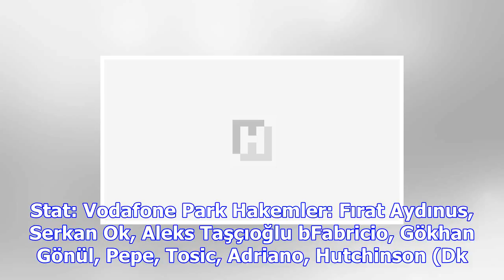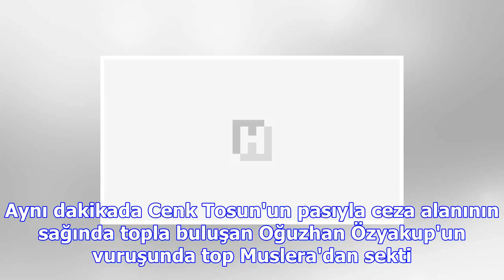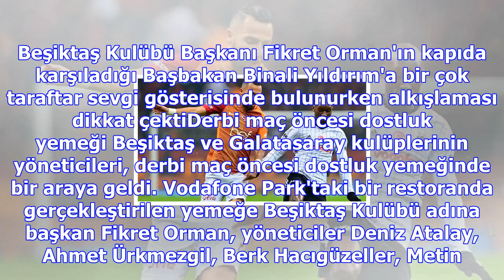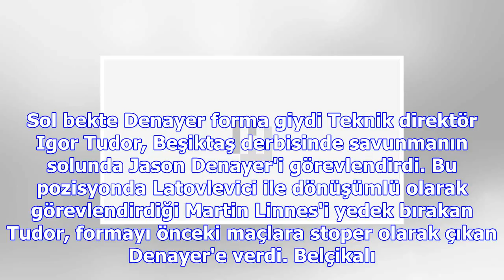Beşiktaş galatasaray'ın evinde şov yaptı | bjk gs maçinin özeti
Süper Lig'in 14. haftasının en önemli maçında Beşiktaş sahasında lider Galatasaray'ı 3-0 mağlup etti...